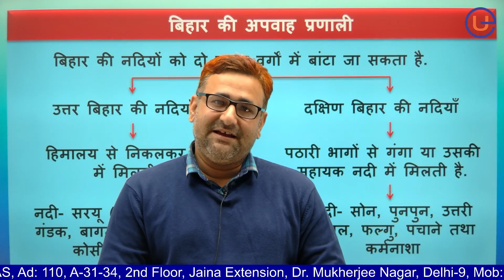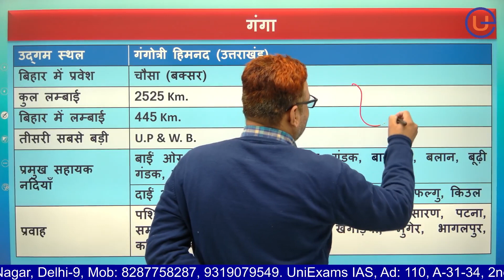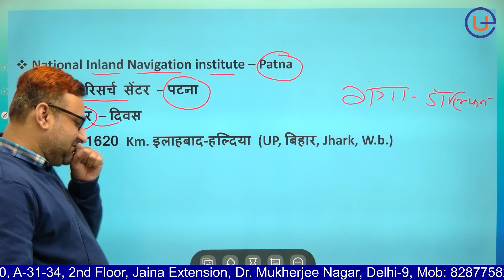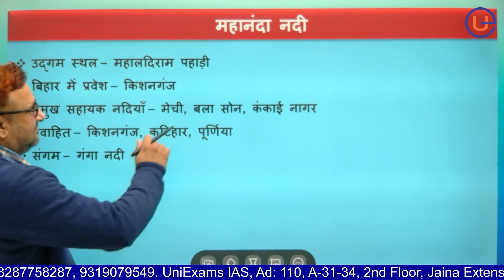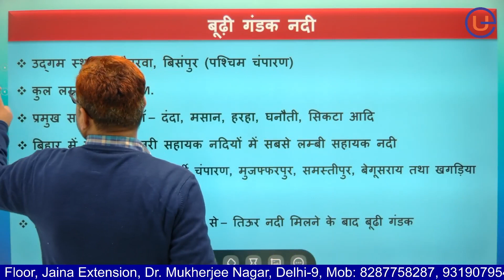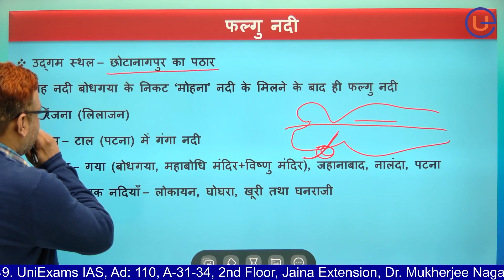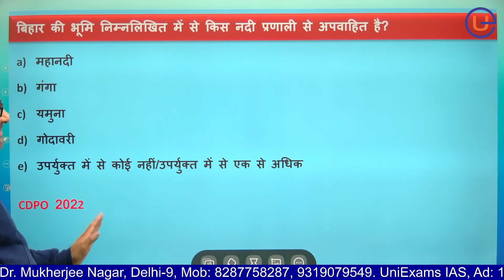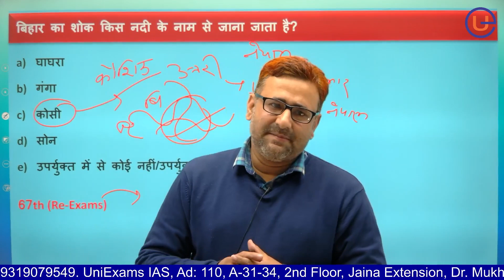68th BPSC PT Geography for Prelims | Bihar Special | BPSC Complete Bihar Geography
68th BPSC PT Geography for Prelims | Bihar Special | BPSC Complete Bihar Geography
Complete Bihar Geography for 68th BPSC will be discussed by Prabhat Ranjan. Watch the entire video to Crack BPSC Exams.